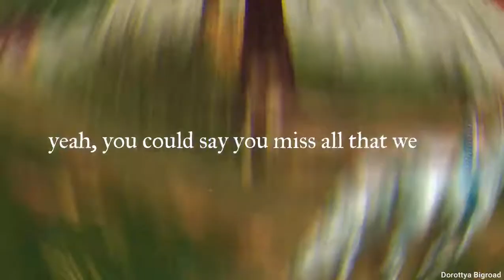SSO - You broke me first [MV]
Star Stable Online Music Video
Lehet kicsit sok az mv ^^'